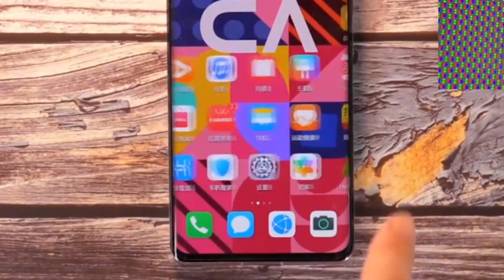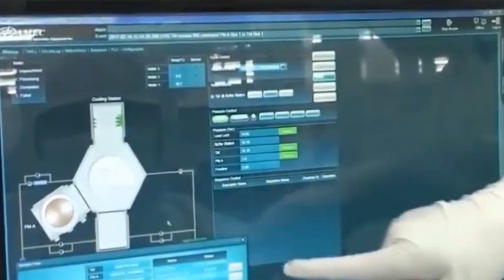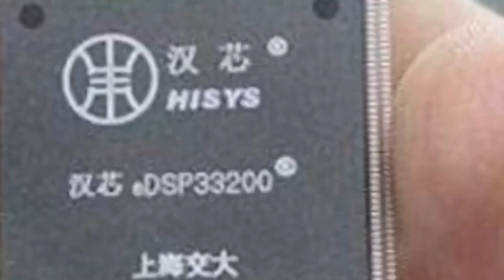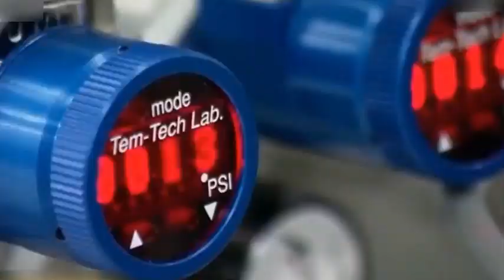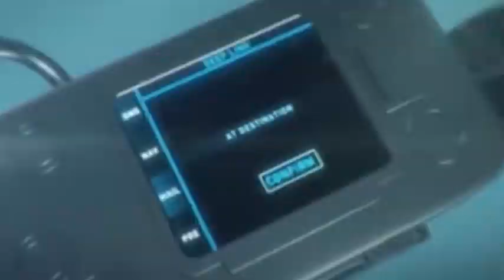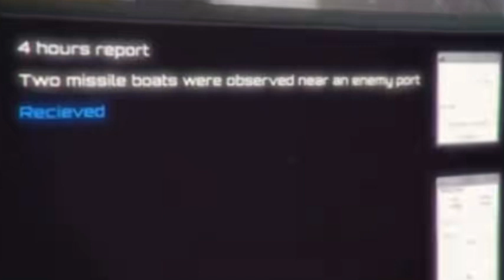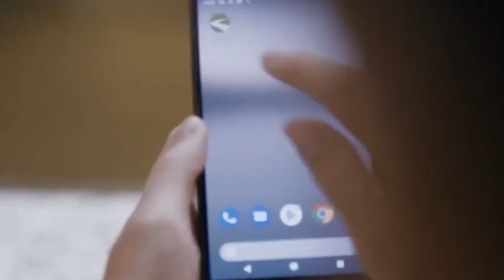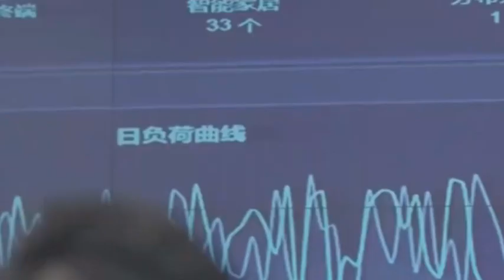China has driven down global chip prices by 2/3, becoming the world's largest market.